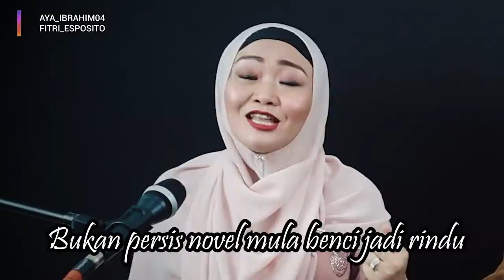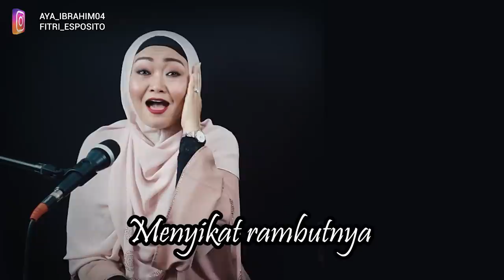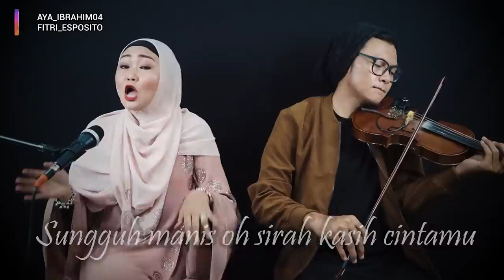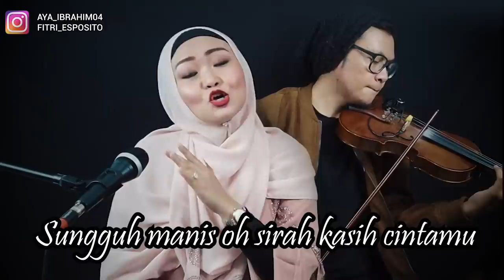AISYAH ISTRI RASULULLAH - FITRI ESPOSITO feat AYA IBRAHIM (COVER LIRIK VIDEO)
Title                            : Aisyah Istri Rasulullah
Vocal                         : Fitri Esposito
Violin                          : Aya Ibrahim
Editor                         : Rizal

ORIGINAL SONG BY PROJECTOR BAND "AISYAH"